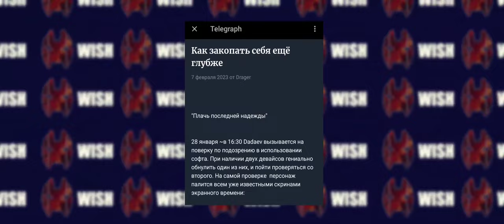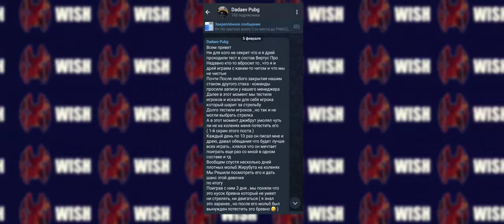ПЛАЧЬ последней надежды DADAEV'а! pubg mobile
здесь надо рассказать что-нибудь, поэтому вот:

я играю в Pubg mobile с бета версии, несколько лет пытался попасть в киберспорт как игрок, потом пытался попасть в киберспорт как тренер, но ничего не вышло, вот теперь я пилю видосы по турнирам

momentos pubg new state, nãotempause, apkpubgnewstate, ministro,
hardpadla, feitz, пубг нев стейт, рubg android, mobile, mobile vs new
state, vs, pubg new state 90 fps, pubg new state 120fps, Hы¹о стейт пубг,
mobile gamer, alpha, troi 2051, troi map, pubg new state alpha, pubg new
state release date, fpp highlights, closed alpha, pubg new state
стейт, oldboy, пабг нев стате, фишки пубг нью стейт, хитрости пабг
нью стейт, баги пубг нью стейт, state, 99, pubg new state, revo,
federal, pubg ns, new state, pubg new state eua, pubg new state
brasil, senatexa, senab, alpha 7 , pmnc, loops, intz,
black dragons, pubg new state china, pubg new state highest kill
gameplay | record (28 kills) | pubg new state, pochinki, military base,
georgopol, new update, new best landing in novo, pubg mobile india, novo,
handcam gameplay, solo vs squad game play, new record, world record,
funny moments, lucky vs squad, solo squad 81 видео